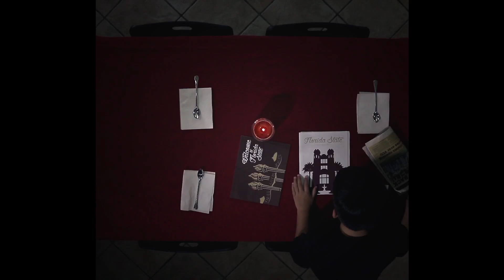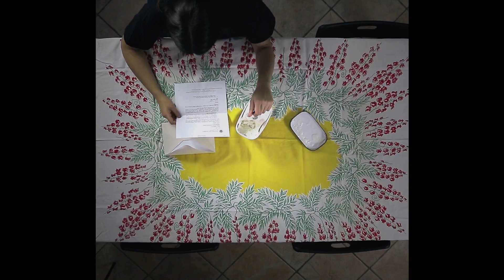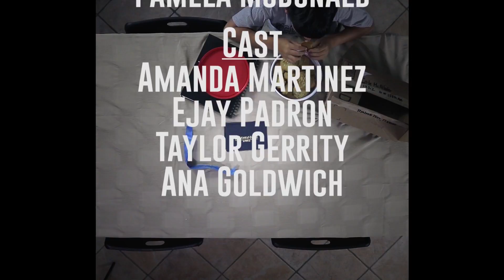2017 AAHSFF Best Experimental "A Seat At The Table' by Thomas McDonald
"A Seat At The Table" by Thomas McDonald

Winner of "Best Experimental" for The 2017 All-American High School Film Festival.